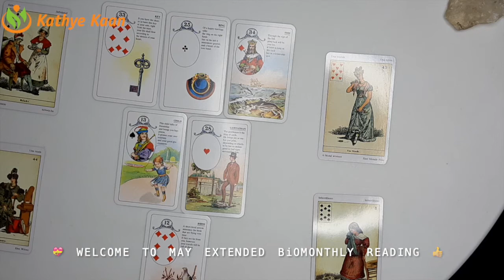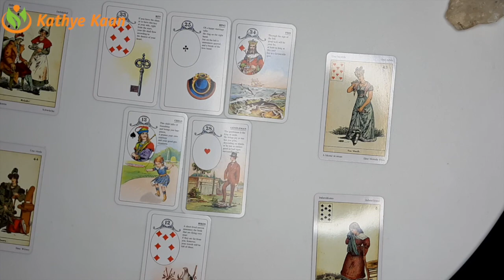PISCES Bi MONTHLY MAY 2021 🌈BUSINESS CAREER FINANCE WEALTH MONEY ☸️TAROT READING EXTENDED🗞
Kathye